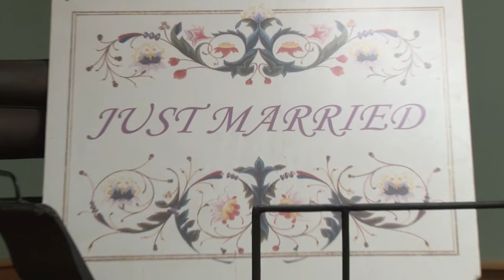Jessica & Anthony's Wedding Day Highlights !!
Friday, July 22, 2011, Steve from Curtis Knight Entertainment ~ ~ shot video at Jessica & Anthony's Wedding Ceremony and Reception, held at The Smith Barn at Brooksby Farms in Peabody, MA.  Here is a Highlight video shot during their celebration.